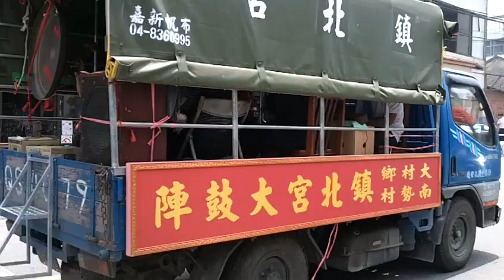彰化大村田洋村城隍廟六將會5年1次「洗路角」平安繞境慶典